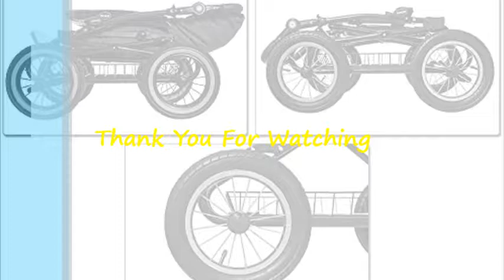UmHoney! Roan Rocco Classic Pram Stroller 2-in-1 Reviews By minba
Oops! Best Roan Rocco Classic Pram Stroller 2-in-1 Price & Big Saving Online Shopping.

Related Terms :

roan rocco classic pram stroller 2-in-1 with bassinet and seat unit,
roan rocco classic pram. roan rocco classic pram stroller (2-in-1)